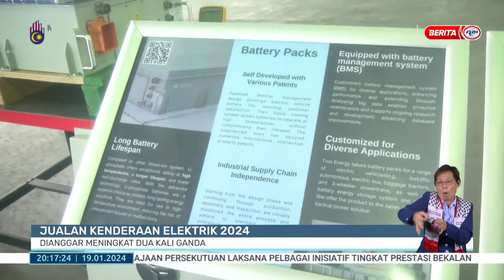19 JAN 2024 – BERITA PERDANA – JUALAN KENDERAAN ELEKTRIK 2024 ; DIANGGAR MENINGKAT DUA KALI GANDA